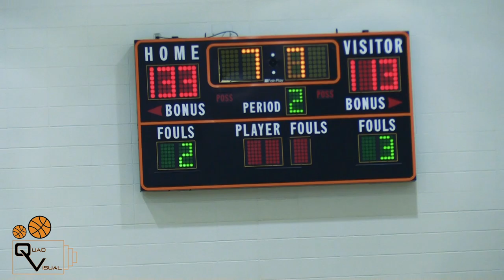N'faly Dante & Michael Jacobson vs Marcedus Leech & Joe Yesufu (Capital City League)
Key Prospects #32 N'faly Dante #12 Michael Jacobson (Lions Club)
#2 Marcedus Leech #1 Joe Yesufu (Des Moines YMCA)
Footage from The 2019 YMCA Capital City League